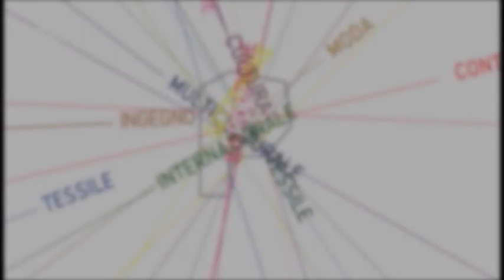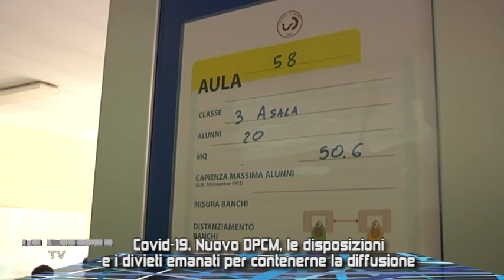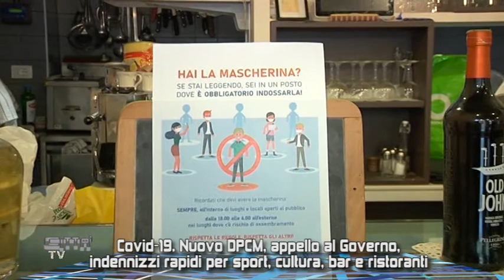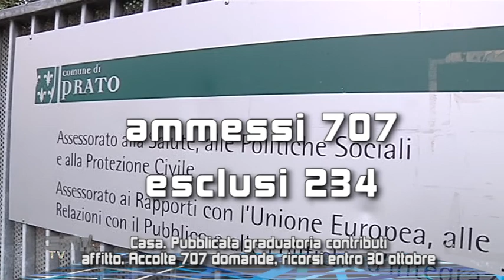LA NOSTRA CITTA TV PUNTATA 144 OTTOBRE 2020